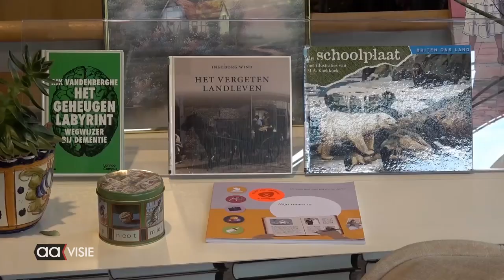Vrijwilligersmarkt in de bibliotheek Almelo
De vrijwilligersmarkt in de bibliotheek aan het Baken telde maar liefst 30 stands met organisaties die zich graag in de kijker zetten. Nieuwe vrijwilligers zijn altijd overal van harte welkom. De markt is georganiseerd door Avedan, de vrijwilligersorganisatie in Almelo.